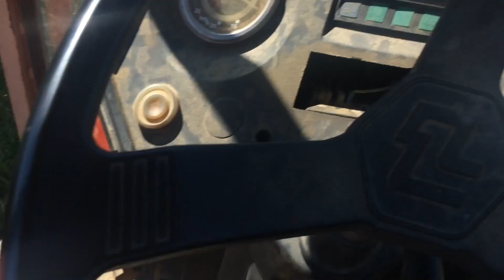Fauchage 2018 [Gopro]!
Merci d’avoir regardé et a très bientôt !